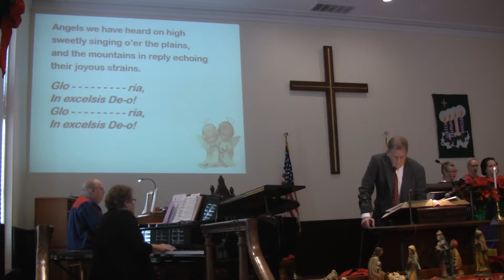Asbury 2018 congregational singing #3 & 4 12/23/2018